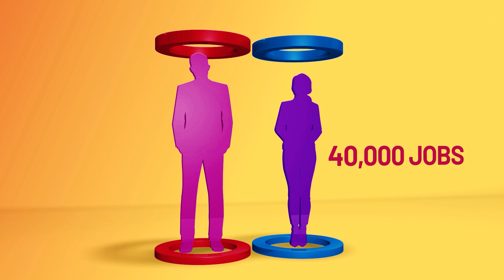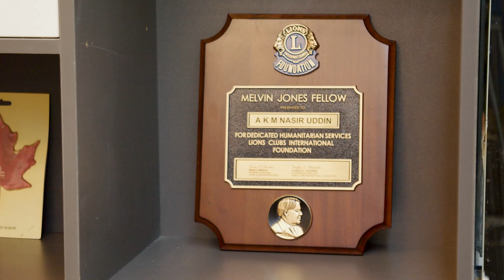TOPSTAR Group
TOPSTAR Group Corporate AV
Client :TOPSTAR Group
D.o.p : Alamgir Arfan
Director : Sohel Hossain Shohag
Production by Montageviz